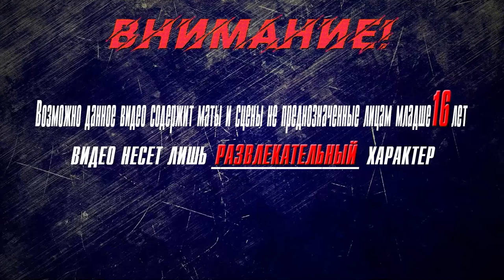▶Аниме приколы◀ Смешные моменты из "Богиня благословляет этот прекрасный мир 2 сезон" 7 серия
смешные моменты
коносуба игра,
коносуба переозвучка,
коносуба аниме,
коносуба аудиокнига,
коносуба аква плачет,
коносуба айрис,
коносуба автор,
коносуба взрыв,
коносуба гайд,
коносуба гача лайф,
коносуба гача,
коносуба геншин,
коносуба горячие источники,
коносуба герои,
коносуба джоджо,
коносуба даст,
жмиль коносуба,
коносуба з,
коносуба интро,
коносуба казума,
коносуба клип,
коносуба киря чан,
коносуба кратко,
коносуба конец,
либерти коносуба, богиня благословляет этот прекрасный мир 2 сезон 7 серия